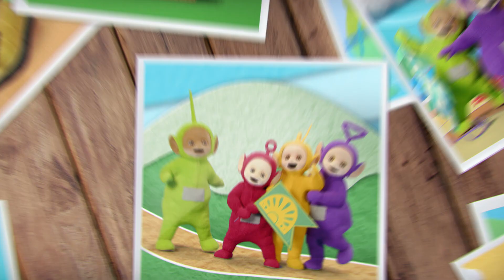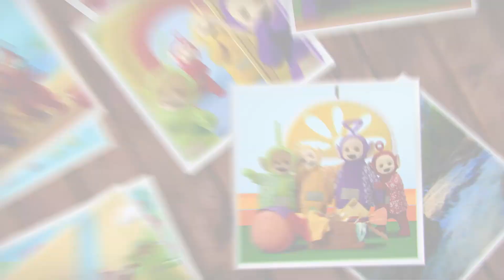Teletubbies - Ready, Steady, Go! | Musik für Kinder | Teletubbies auf Deutsch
Die Teletubbies bringen Sie Ihr neues Album "Ready, Steady, Go!"

Nehmen Sie an der Tanzparty mit den Teletubbies teil! Tinky Winky, Dipsy, Laa-Laa und Po werden jeden Samstag bis 10. November neue Singles und begleitende Videos dabei, wobei das vollständige Album ab dem 15.

0:00 Ready, Steady, Go!
2:39 Peekaboo
5:57 Silly Things
9:07 Explorer